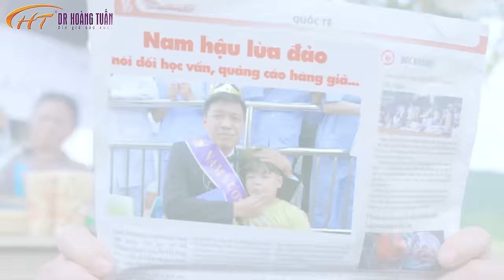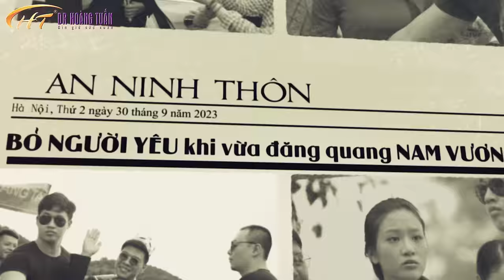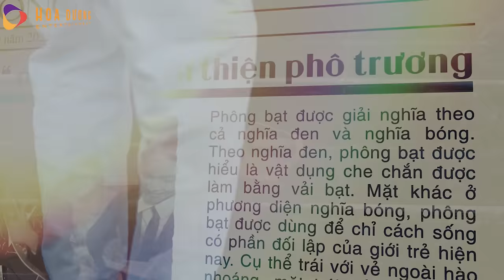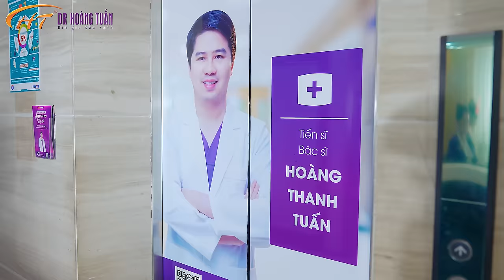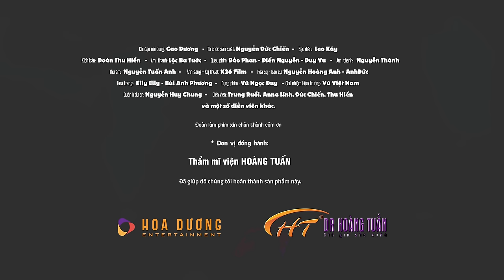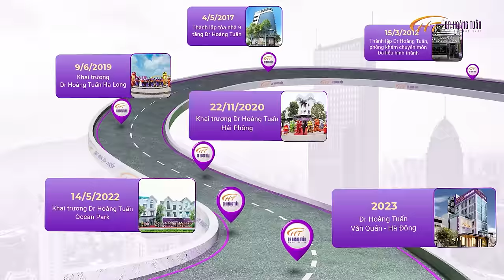NHẠC CHẾ YÊU RỒI SAO CÒN QUÊN - TRUNG RUỒI x ANNA LINH x HOÀNG THANH TUẤN | [HOA HẬU 2023]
Nhạc gốc: Trai tài gái sắc - Sáng tác: Nhạc sĩ Mã Thu Giang
Yến Vô Hiết - Nhạc Hoa

Giờ anh đã ở một cương vị khác
Người yêu cũng phải cùng anh xứng tầm
Anh bây giờ đang hot kém chi ai
Anh bây giờ đăng tus mấy trăm like

ĐÃ ĐỒNG HÀNH CÙNG HOA DƯƠNG ĐỂ SẢN XUẤT SẢN PHẨM NÀY

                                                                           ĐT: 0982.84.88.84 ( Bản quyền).